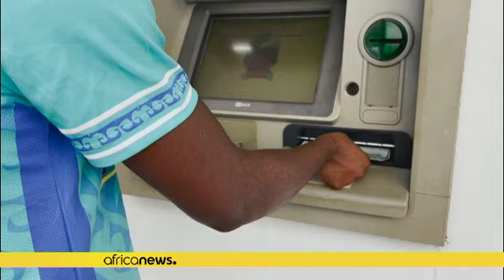Ghana, IMF agree second loan payment of $600 mn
Payment of the second portion of Ghana's loan will come after the IMF board's final approval and bring the total disbursed since May to $1.2 billion, the IMF said.